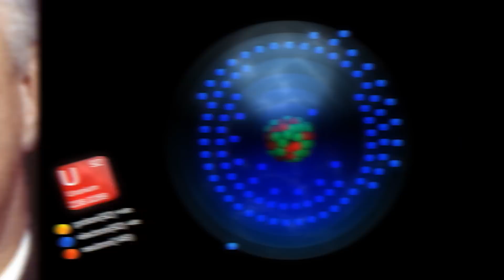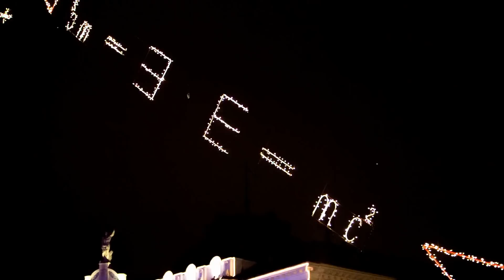What If A Nuclear Bomb Was Used In WW1?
The first source of explosive energy was created WW2. We all know bombs are incredibly powerful and can cause a lot of problems when used. We're thinking about how different things would be if countries had this kind of power even earlier, for example, during the first war. Let's ask: What If A Nuclear Bomb Was Used In WW1?